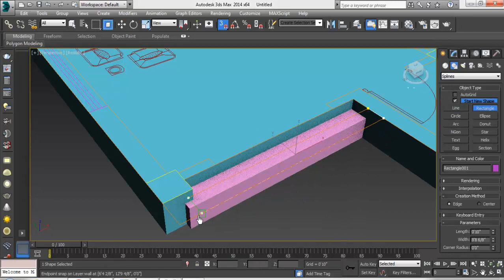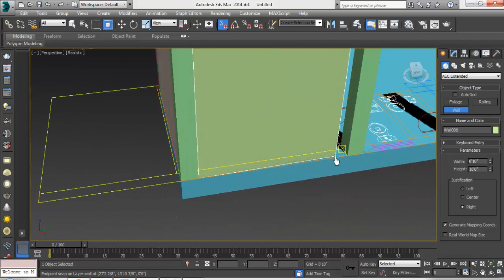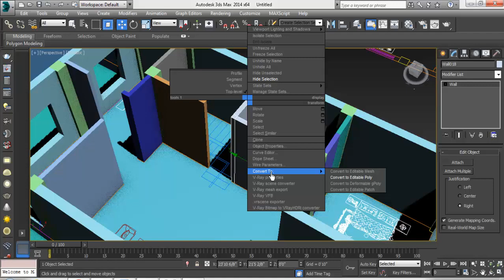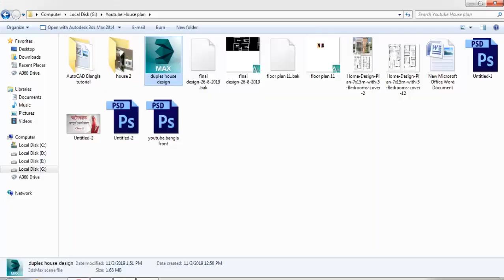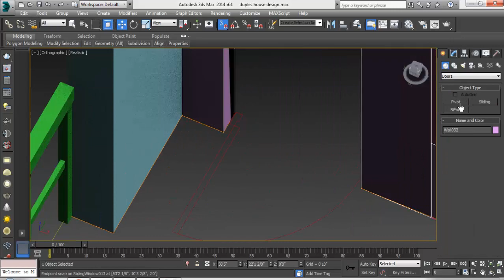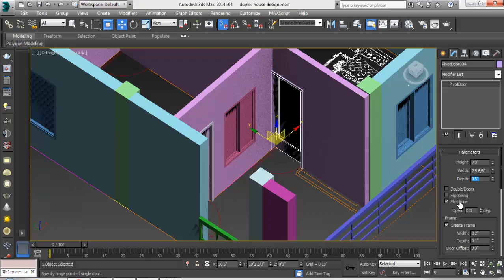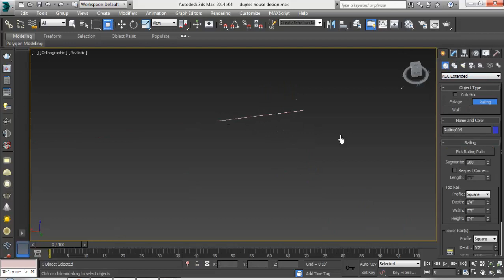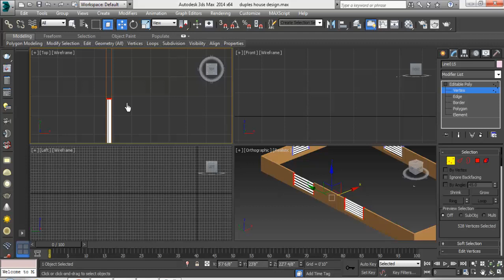Home Design Plan 6 X 11M With 4 Bedroom ( Home Modeling in 3Ds Max)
A contemporary 4 bedroom house plan designed for sub-Sahara. Reinforced concrete and concrete blocks are the main materials for the house making it a very affordable choice taking into account the striking design features. You are greeted with a magnificent unbroken view when walking down the single staircase through the 2 story glass wall which transforms into the door. A great plan for any family looking for a modern plan.